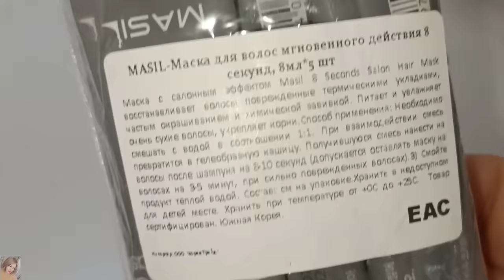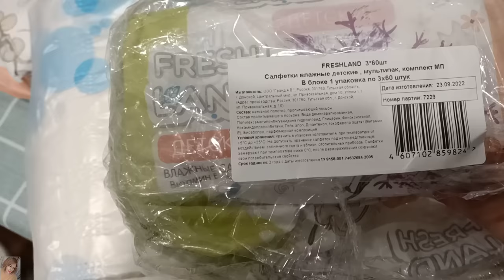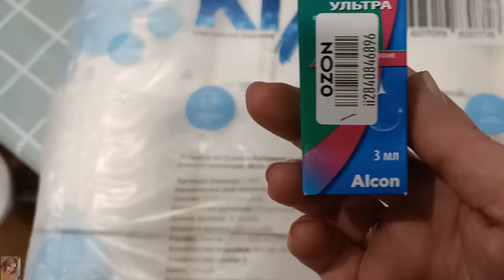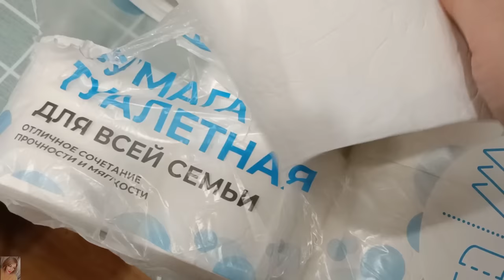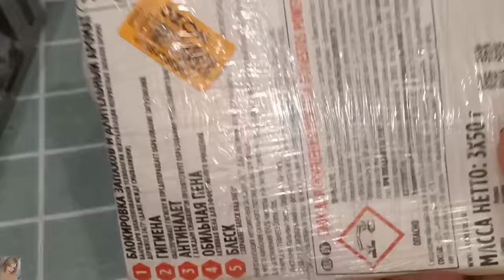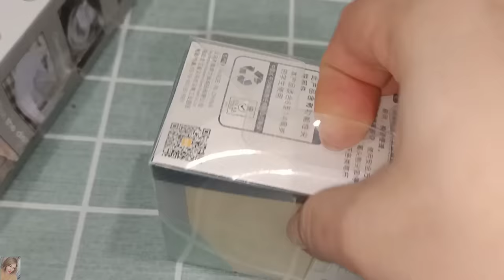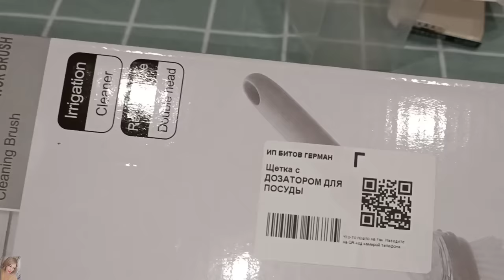ПОКУПКИ ВАЙЛДБЕРИС И ОЗОН / ИНТЕРЕСНЫЕ НАХОДКИ ДЛЯ ДОМА / УМНЫЙ ГАДЖЕТ ДЛЯ КУХНИ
ВСЕМ ПРИВЕТ!!!
В этом видео покупки вайлдберис и озон. Интересные и бюджетные находки! Умные гаджеты, красивый декор, полезные и необходимые в быту вещи!